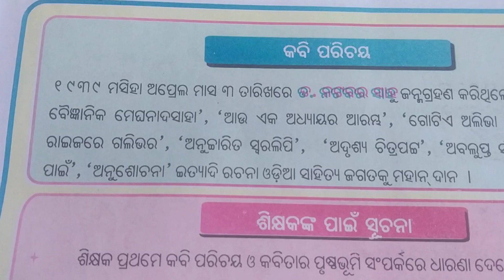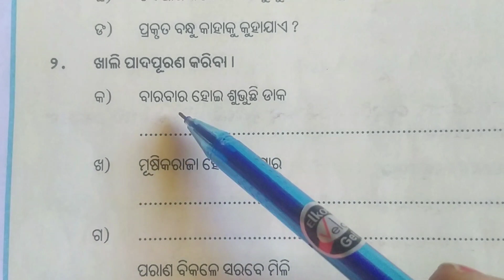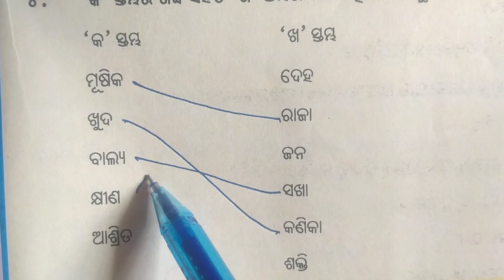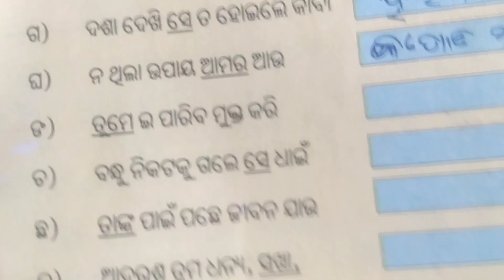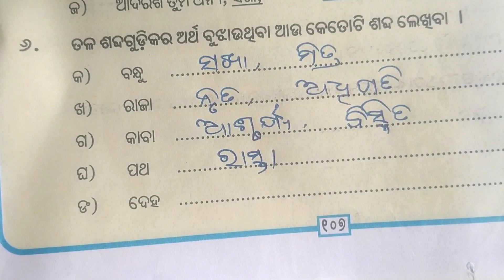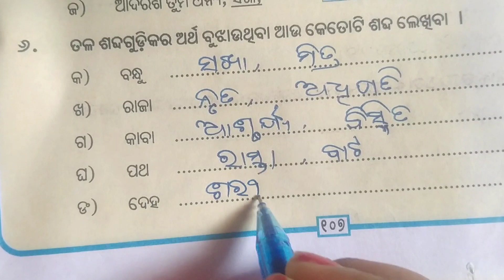class 5 ସାହିତ୍ୟ "ଦଳପତି ପଦ ତୁମକୁ ସାଜେ "//panchama sreni sahitya dalapati pada tumaku saje qu. answer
class five mil dalapati pada tumaku saje question answer by odia medium study.
panchama sreni sahitya dalapati pada tumaku saje question answer by odia medium study.